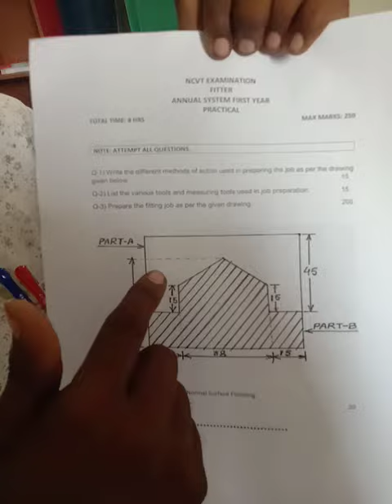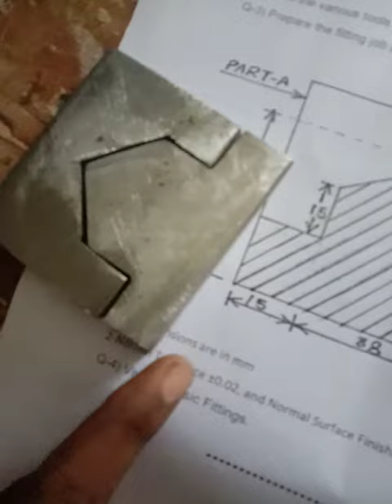FIRST YEAR FITTER PRACTICAL NCVT EXAMINATION 2022 @PRAMOD DABGAR